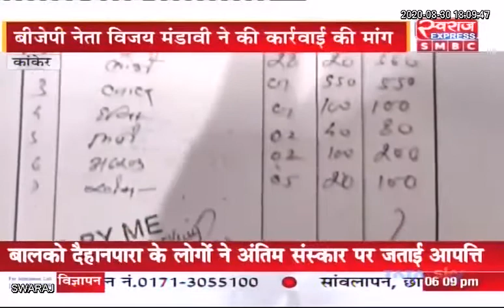Kanker News: क्वॉरंटीन सेंटर के लिए 580 में खरीदे 1 किलो टमाटर, कलेक्टर ने दिए जांच के आदेश